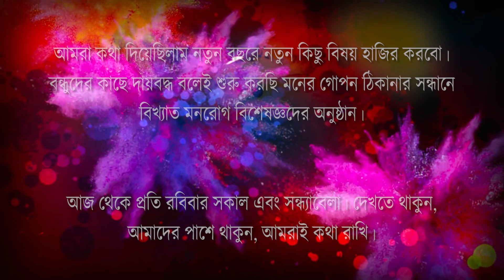আপনার সন্তান কি অঙ্ক করতে পারছে না? মনোবিদ কি বলছেন, জেনে নিন | EP - Dyscalculia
Dyscalculia is difficulty in learning or comprehending arithmetic, such as difficulty in understanding numbers, learning how to manipulate numbers, and learning facts in mathematics. It is generally seen as a specific developmental disorder.
Dyscalculia can occur in people from across the whole IQ range – often higher than average – along with difficulties with time, measurement, and spatial reasoning. Estimates of the prevalence of dyscalculia range between 3 and 6% of the population. In 2004, it was reported that a quarter of children with dyscalculia had ADH. In 2015, it was established that 11% of children with dyscalculia also have ADHD. Dyscalculia has also been associated with people who have Turner syndrome and people who have spina bifida.
Mathematical disabilities can occur as the result of some types of brain injury, in which case the proper term, acalculia, is to distinguish it from dyscalculia which is of innate, genetic or developmental origin.

Jayita Saha
Clinical Psychologist
Kolkata, INDIA